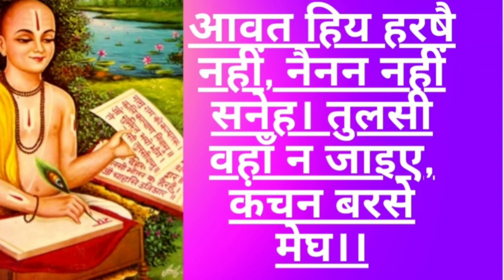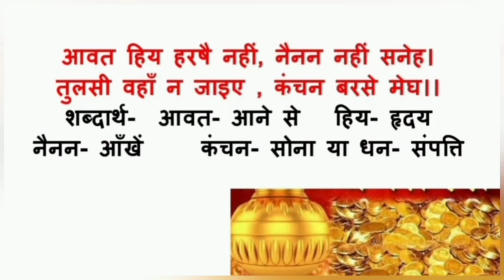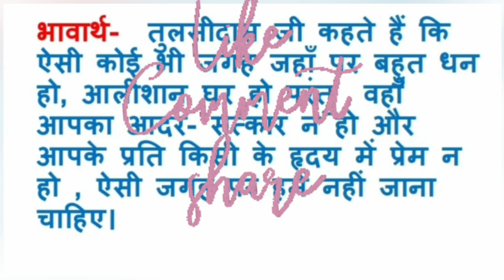aawat hi harse nahi/ आवत हिय हरषै नही/ tulsidas ke dohe/तुलसीदास के दोहे/ std-8 unit 5 dohe gseb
आवत हिय हरषै नही दोहे का भावार्थ
tulsidas ke dohe in hindi
gujarati term -2
class8 unit 5 dohe bhavarth